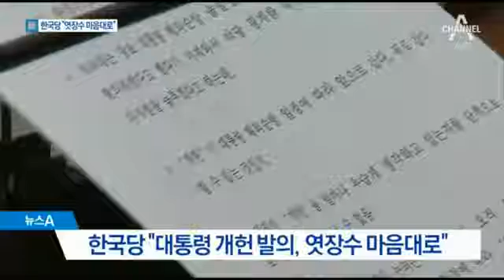청와대 26일 개헌안 발의 예정, 개헌안 내용 사흘 간 발표